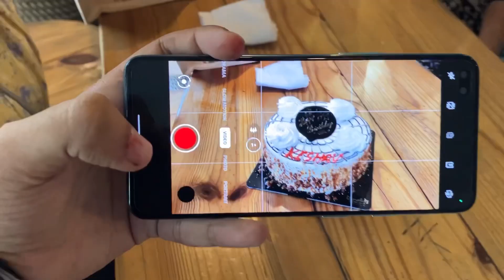Birthday vlog 🥳| hipsters Cafe | Dominos fun:)￼￼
birthday vlog# fun party
birthday songdominoesbirthday songshappy birthday songdominoes fallinghappy birthday song remixsatisfying dominoeshappy birthday songsbirthday partyHbd vlogbest happy birthday songhappy birthday to youhappy birthday song djhappy birthday musichappy birthday remixhappy birthday to you songsong happy birthdayhappy birthday youhappy birthday to you remix